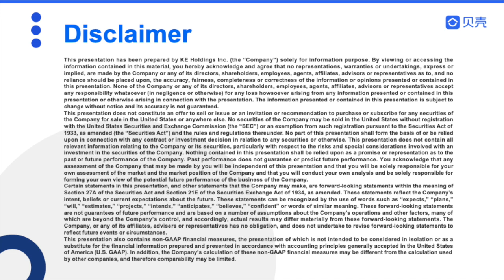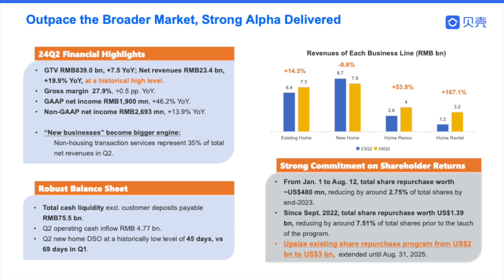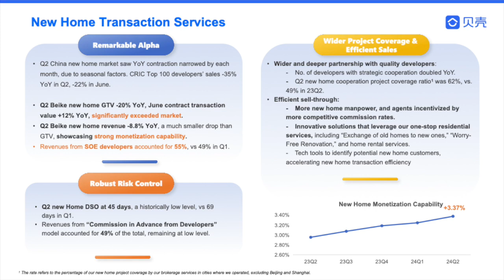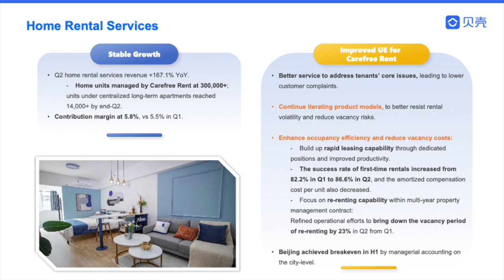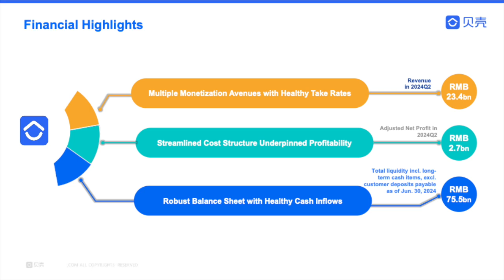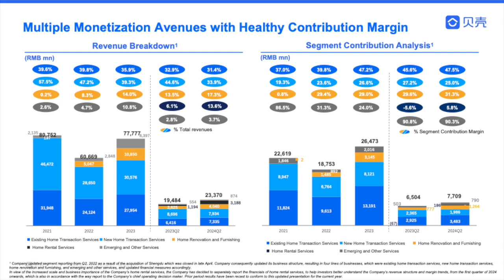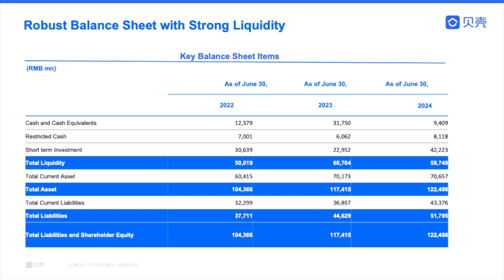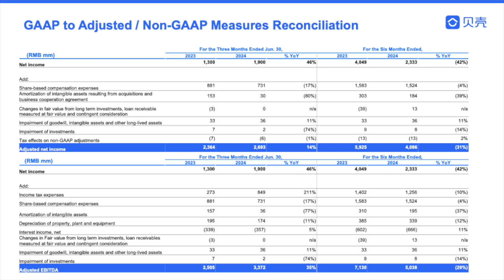KE Holdings BEKE Q3 2024 Earnings Presentation